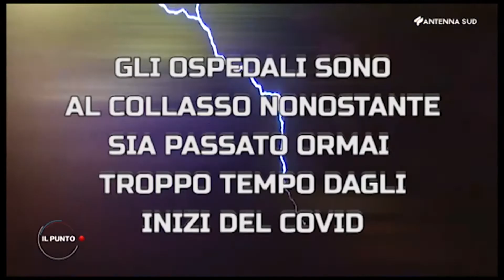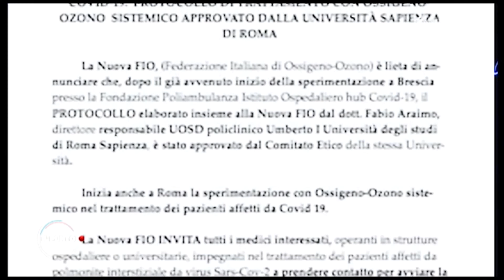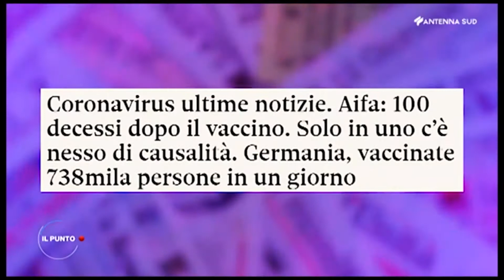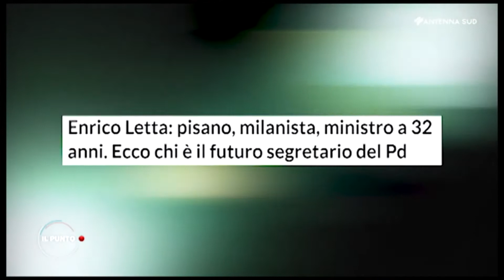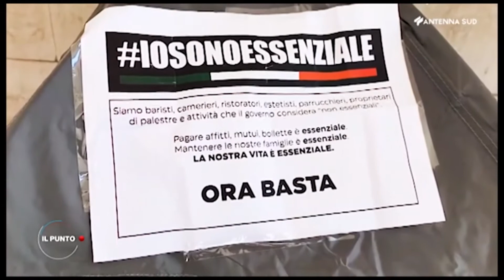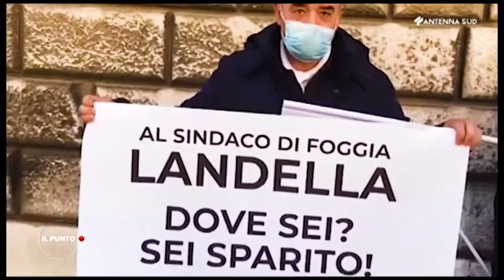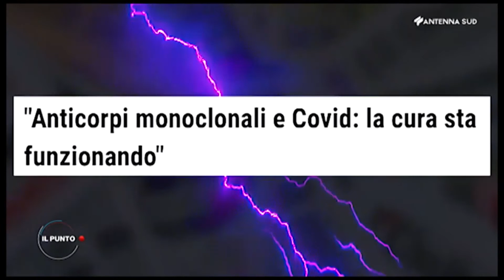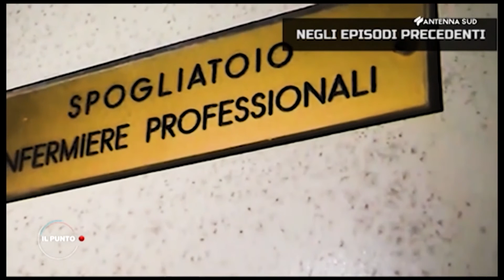Il Punto - 19 aprile 2021